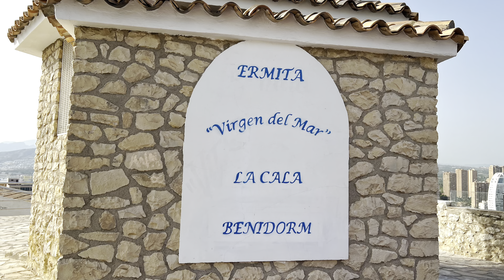A walk around the Ermita Virgen del Mar in Benidorm🇪🇸July 2023